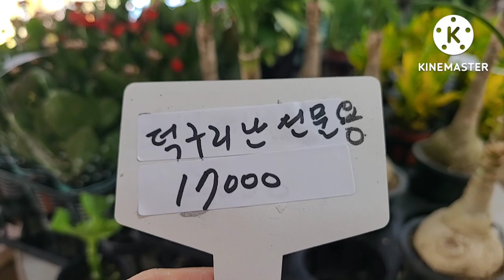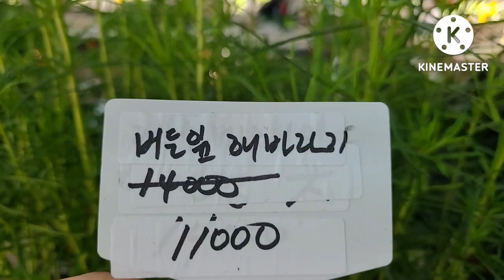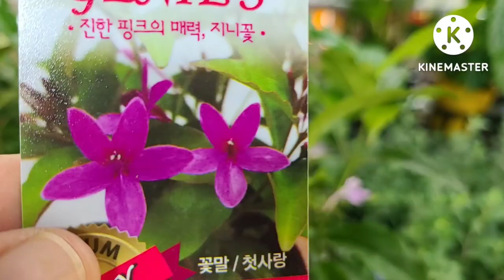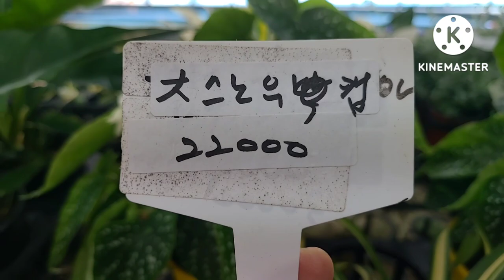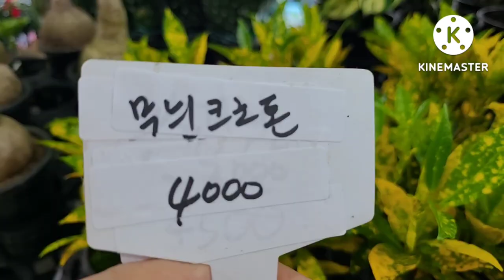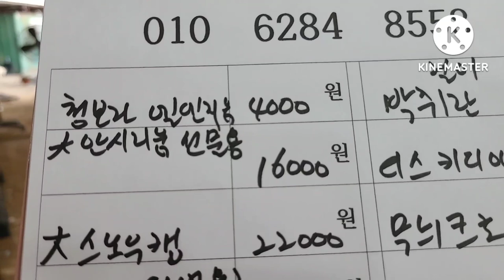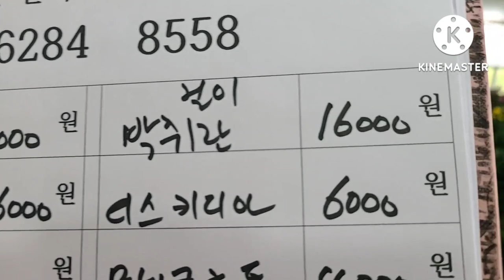덕구리난 삼색국화 황호접 야생안개 신품아이비 베란다정원 야생화키우기